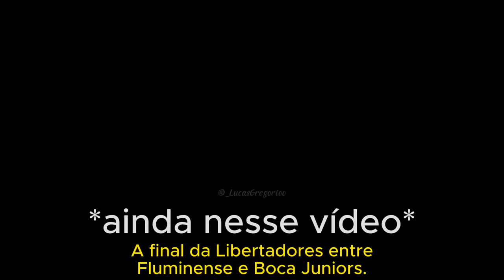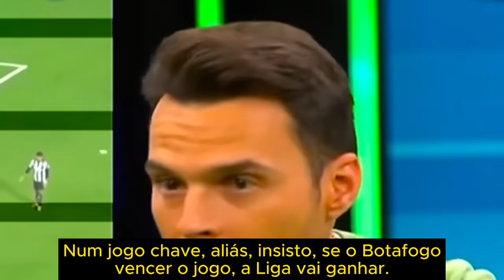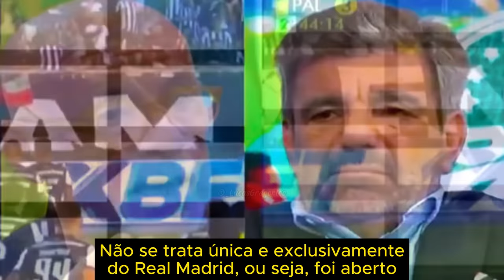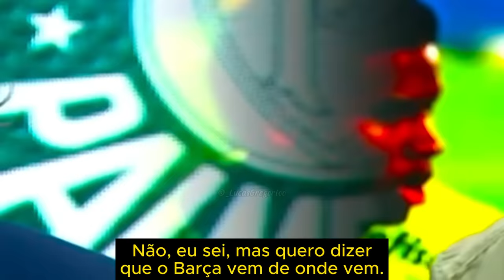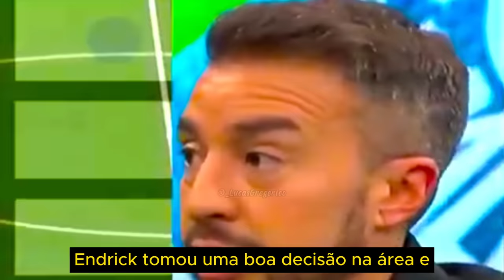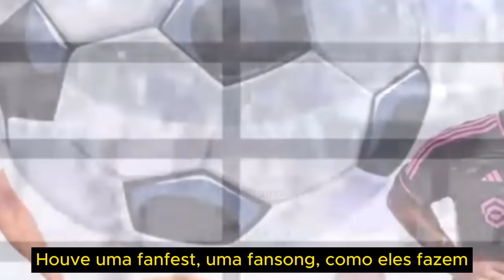ENDRICK IMPRESSIONOU A TV DA ESPANHA NA VIRADA DO PALMEIRAS